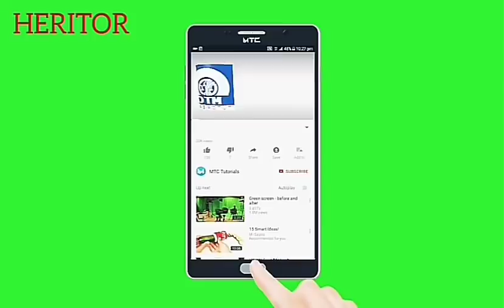DJ ARAFAT - RENAISSANCE - CETTE VÉRITÉ SUR L'ALBUM QUI CHOQUE PLUS D'UN